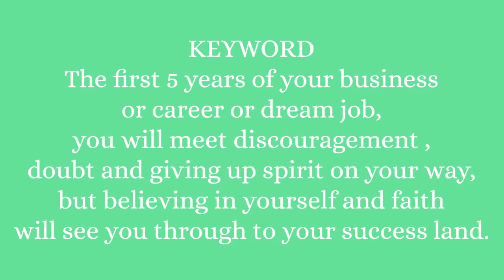Rich are getting Richer but why not you?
Rich are getting Richer poor are getting poorer but why not you? it is the topic for today's video ,I have heard the statement that rich are becoming richer while poor are becoming poorer and some Christians still ignore to know why. Some Christians and some people even say riches is meant for certain people. They believe Abraham generation are the only one that deserve wealth. Is this true? Join me in today's video to learn HOW your family line is included in the family that needs this wealth and Riches also. Thanks

if you want more natural  healthy products and weight maintenance products check my website link out below;